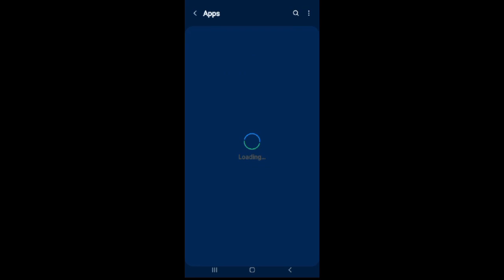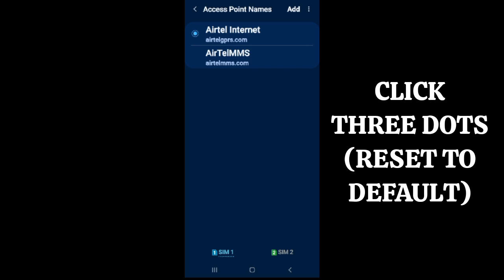Fix NetBoom App Network Connection (No Internet) Problem|| TECH SOLUTIONS BAR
Hello friends welcome to my YouTube Channel Tech Solutions Bar , today I am showing you how to fix NetBoom app network connection problem in Android & Ios with the help this video hope so it will be helpful for you if you are facing the same issue in your android mobile phone.